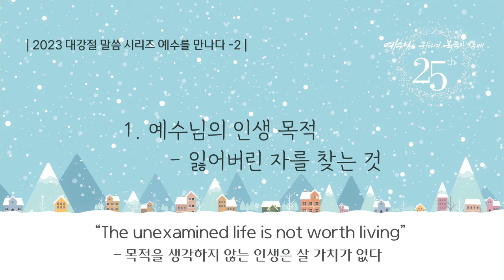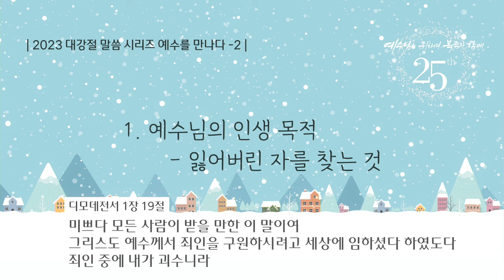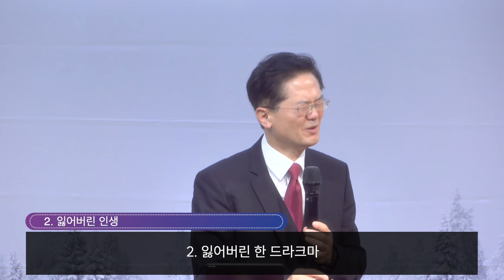주일 설교 | 2023.12.10 | 예수를 만나다-2 내가 오늘 너의 집에 | 누가복음 19장 1~10절 | 이찬규 목사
내가 오늘 너의 집에 (누가복음 19장 1~10절)